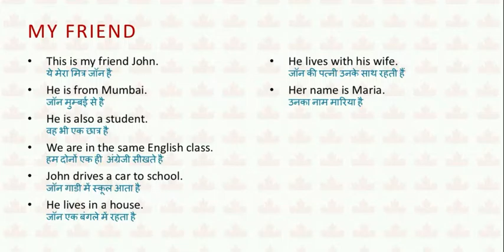English Speaking - My Friend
In this video, we shall listen to some examples of sentences that talk about your friend.  Listen to these sentences and try repeating them aloud.